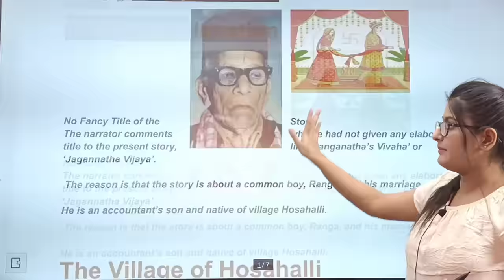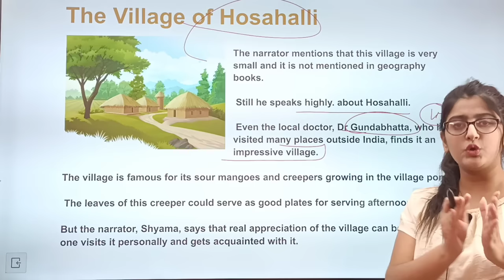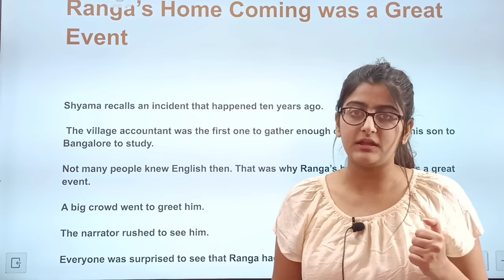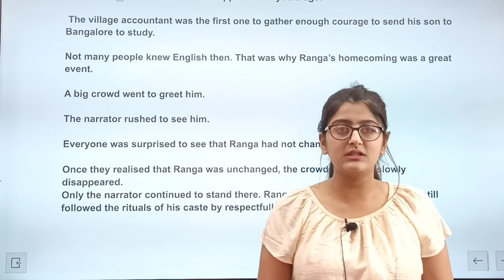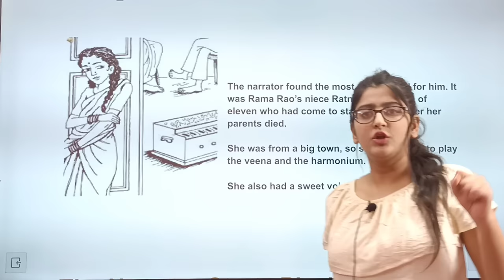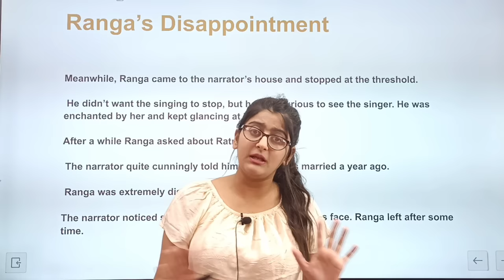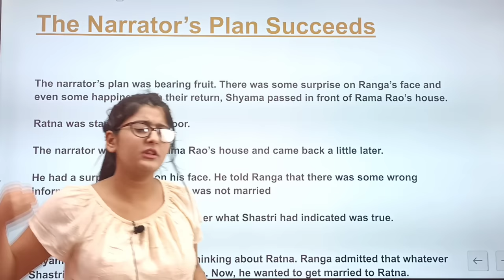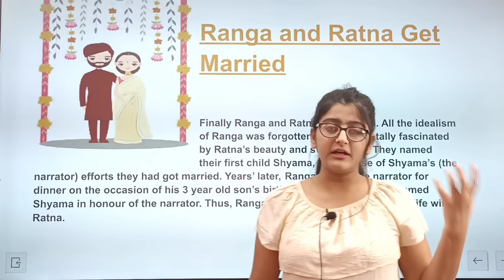Ranga's Marriage class 11|Ranga's marriage class 11 in hindi|Ranga's Marriage full chapter